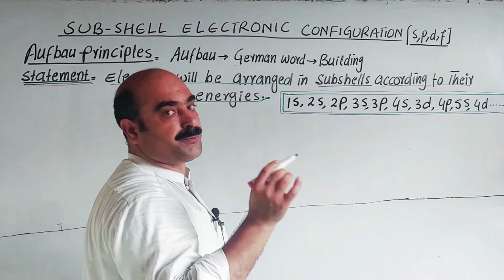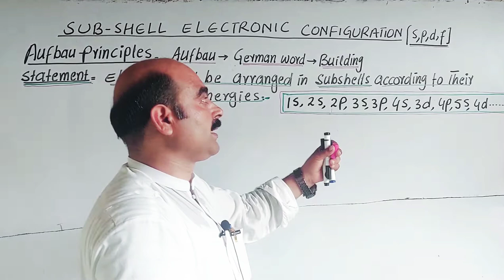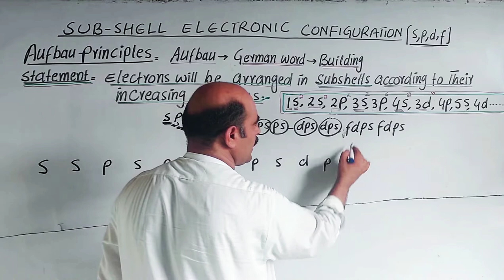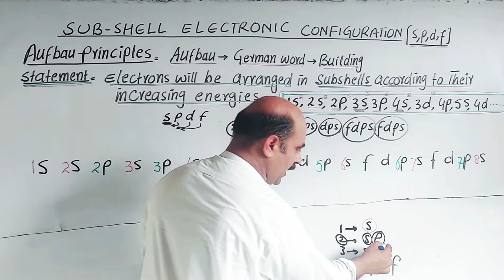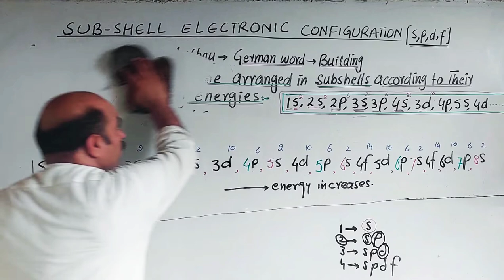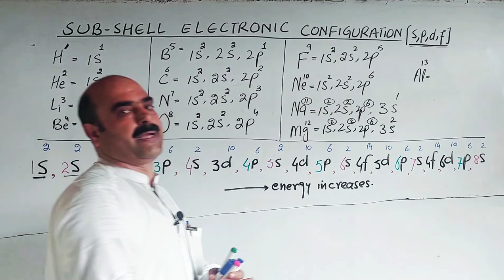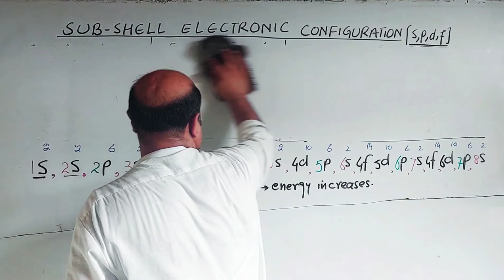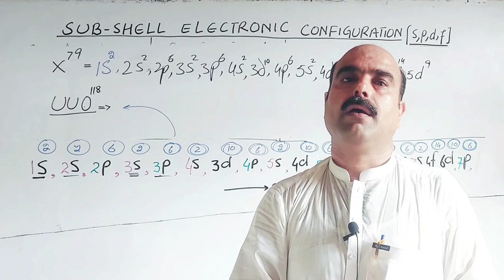Sub Shell Electronic Configuration | Aufbau Principles || s,p,d,f System | Pashto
1) Electronic Configuration
2) Sub Shell Electronic Configuration
3)   S,p,d,f    system
4) Examples
5) Aufbau Principles